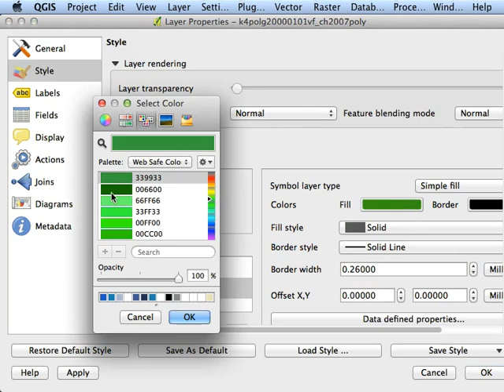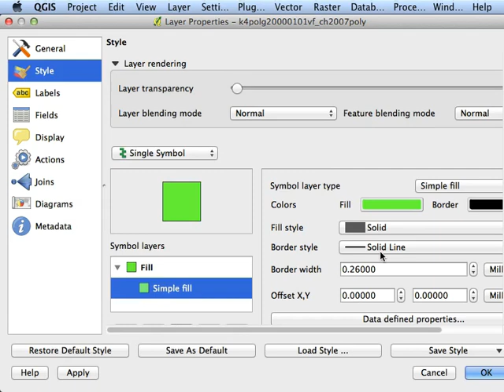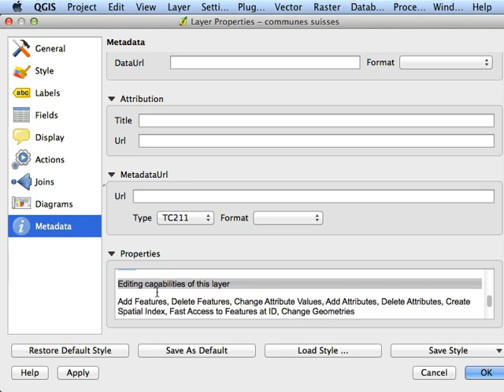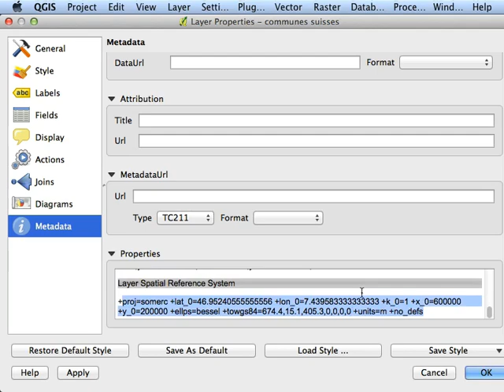QGIS Tutorial #4: Couches vectorielles